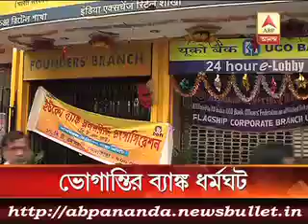3 মিনিটে এই মুহুর্তের বড় খবর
Bank unions called for a 48 hours strike, which is causing huge problem for customers.